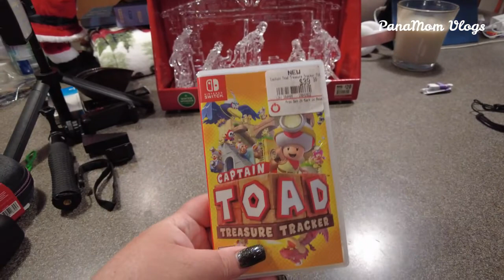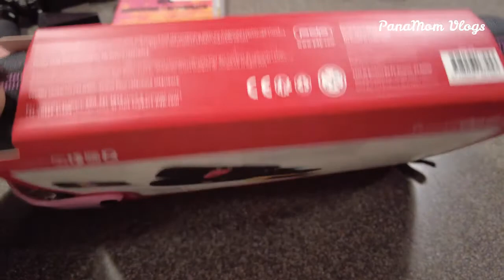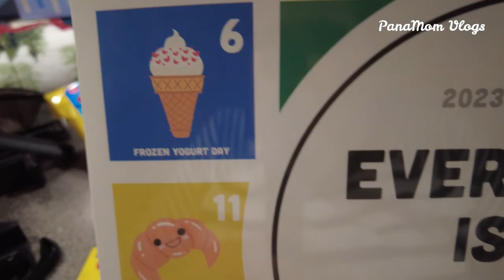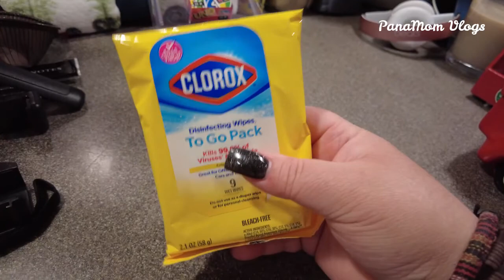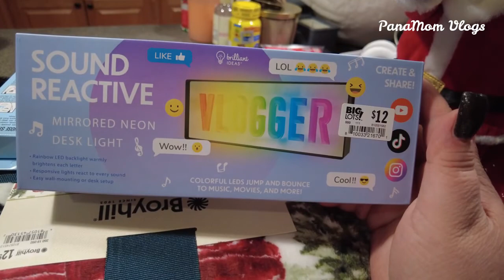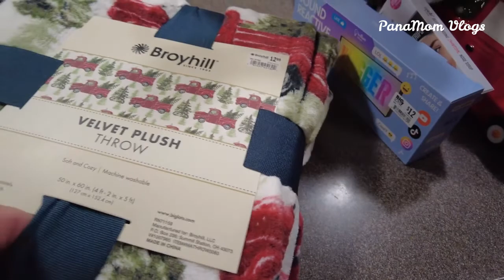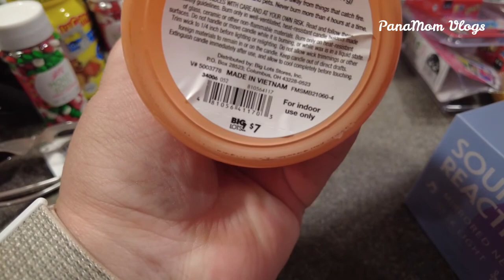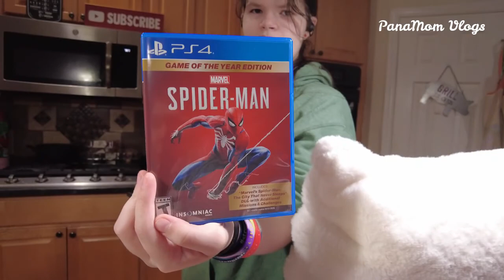ASI SE VE LA CASA PARA HALLOWEEN/REST.MEXICANO/BIG LOTS/DE TODO UN POCO. VLOG #257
Ven con nosotros a dar vueltas por alli.